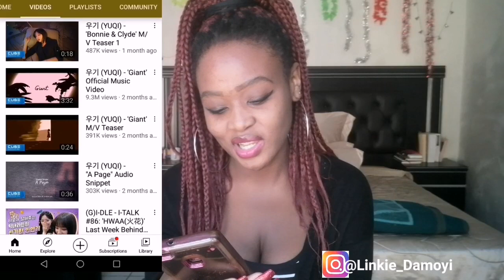(G)I-DLE(여자)아이들)"Oh my God"and "Hwa" MV REACTION :South African reacts to K pop.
Hey hey Minxies.

So Finally I Checked Gidle out💜

OMG INDEED.

Much love

All the audio and visuals in this reaction video belongs to:Cube Entertainment and Gidle.

My videos are for entertainment purposes only, I am not claiming the artists work as my own, all credits should go to the artist and record label,i do not own the rights to this video or its audio.
Wanna send your girl something?

3 Cameroon Street.
Windmill Park.
Boksburg.
Johannesburg South Africa.
1459.

Have a great evening subs 💜💚.